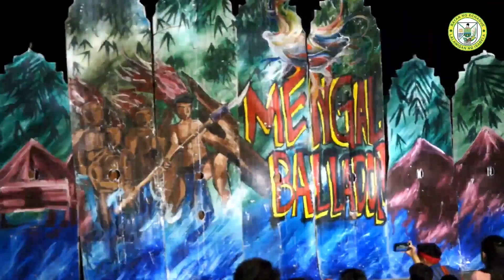Mengal Festival 2023 | Municipality of Echague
Join us on a mesmerizing journey through the heart of athe Philippines, where we'll immerse ourselves in the rich FilipinoTraditions, captivating FestivalDance performances, mouthwatering PHFestivalFood, and the dazzling FestivalParade spectacles. Dive deep into the FestivalExperience, explore the hidden gems of local festivities, and groove to the enchanting PhilippineFestivalMusic.

Our FestivalVlog will take you behind the scenes of the FestivalCostumes, showcasing the intricate designs and craftsmanship that make these celebrations truly unique. We'll also uncover the enchanting PHFestivalTraditions that have been passed down through generations.

Get ready for the ultimate PHFestivals tour, where we'll share the most awe-inspiring FestivalHighlights and invite you to participate in the cultural celebrations. Don't miss out on the opportunity to Higugma Tukar Ilonggo.

Follow along with our PhilippinesTravel adventures as we explore the wonders of this beautiful country and delve into the heart of PhilippineCulture. Join us on an unforgettable journey of discovery, learning, and celebration in the Philippines. 🇵🇭✨ CulturalCelebration FestivalInPH PinoyFestivals ExplorePHFestivals PHFestivalTour LocalFestivities"